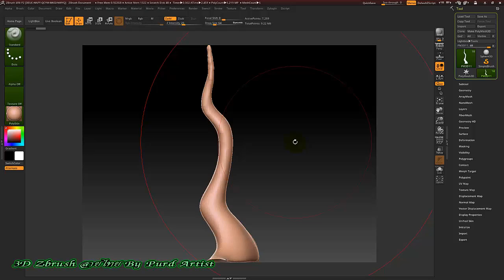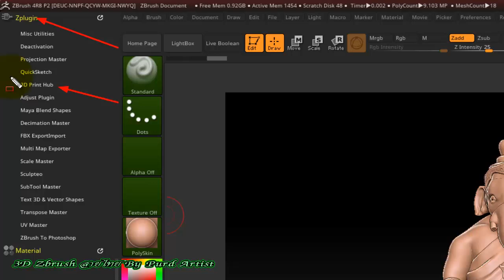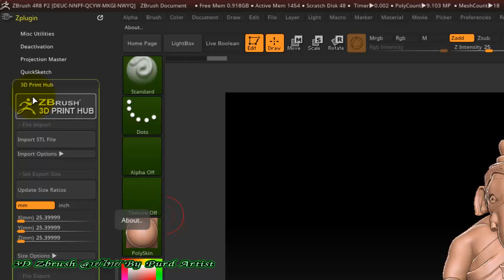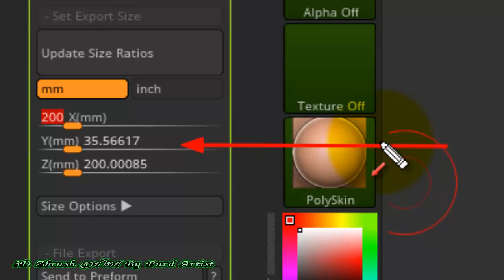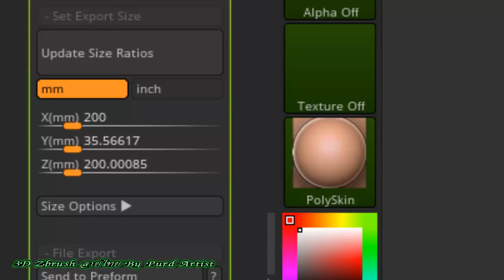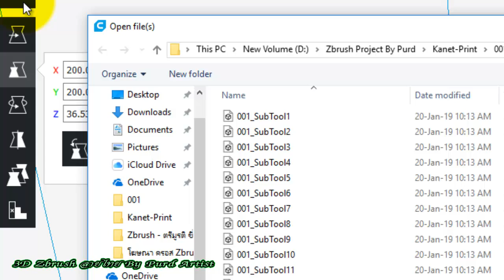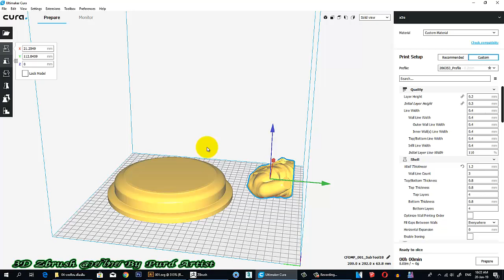หลักสูตร ออกแบ3D งานพุทธศิลป์ ขั้นสูง - 24 การ Export ชิ้นส่วน สำหรับใช้งานร้วมกับ 3D Printer CNC